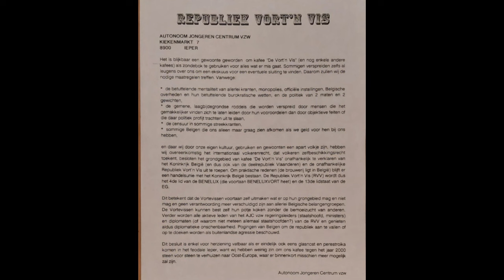H8000 Hardcore: ART. VORT'N VIS met Jan C, Steph en Bert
Vandaag eens geen band, vandaag de mensen achter wat ooit de tempel van de Europese hardcore scene was!
VORT'N VIS, een zooitje ongeregeld en hier en daar een ongeleid projectiel maar desalniettemin een toffe babbel over een rijke geschiedenis waar ikzelf 15 jaar deel van heb uitgemaakt!

Geniet ervan!